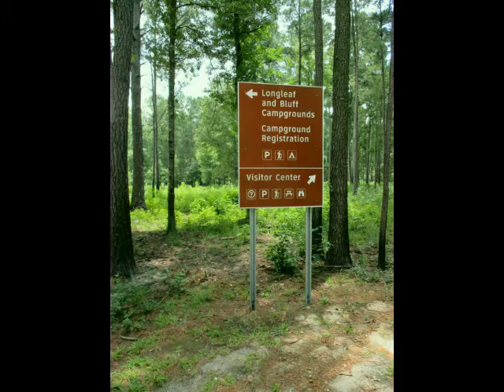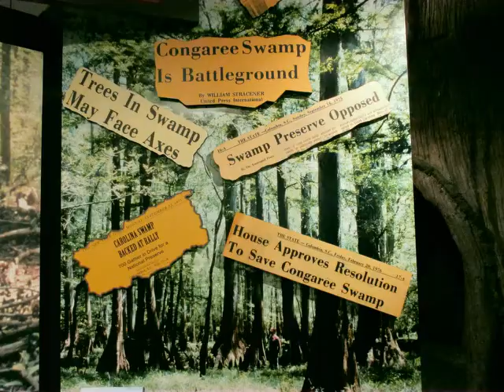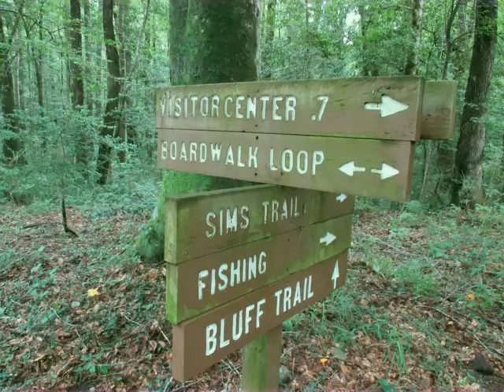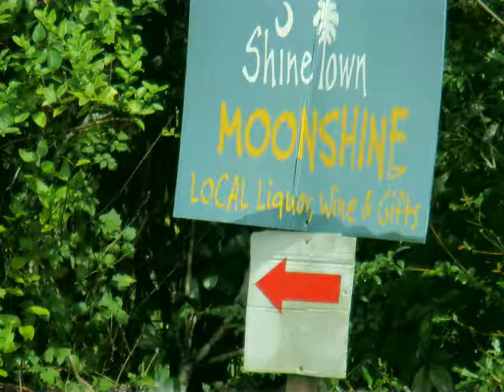2018 Adventure Day 3.1 - Congaree National Park, SC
Explore Our Lands - Camping and visiting in South Carolina at Congaree National Park
Made this video with TopView Video Uploader .